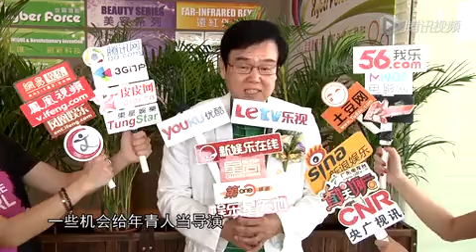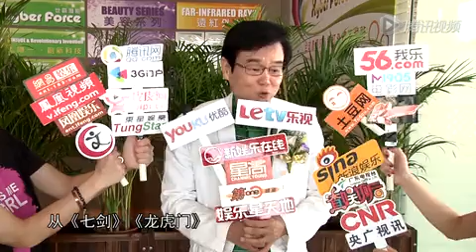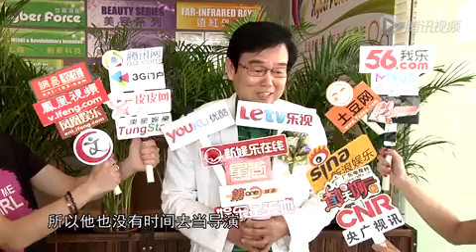黄百鸣否认与甄子丹决裂 《叶问3》难产只因导演没空